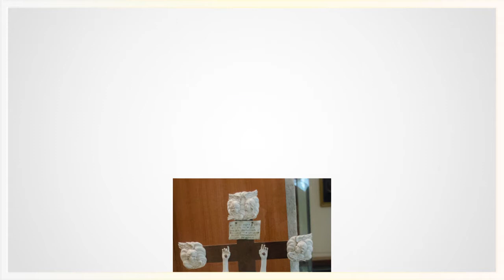Cattedrale di Siviglia interno prima parte